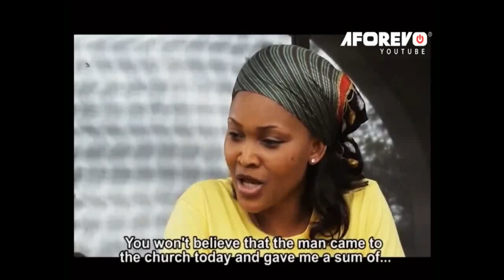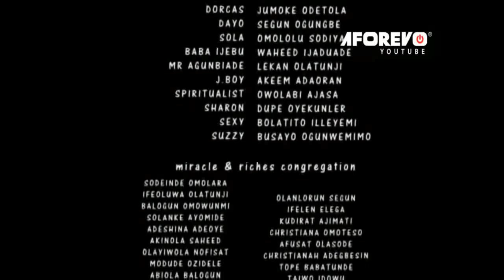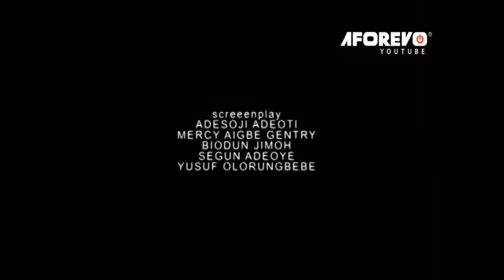Oosa - A Nigerian Yoruba Movie Starring Mercy Aigbe | Ibrahim Chatta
An Interesting Nollywood Trending Yoruba Movie starring Mercy Aigbe, Ibrahim Chatta, Ronke, Olorode Muyiwa.